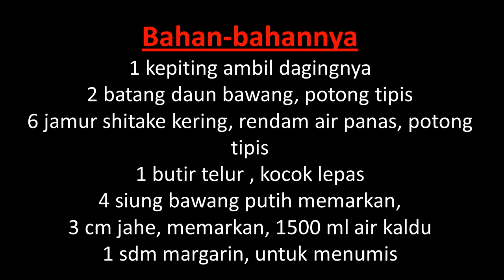RESEP SUP KEPITING SEPECIAL